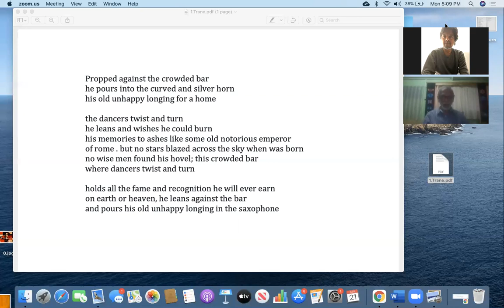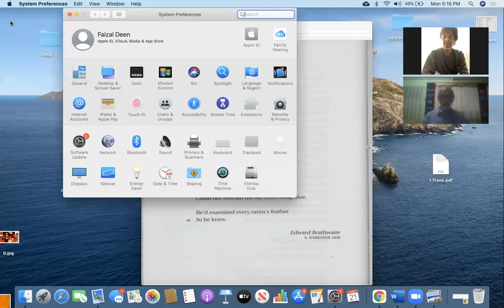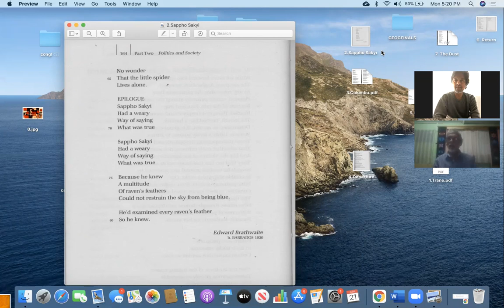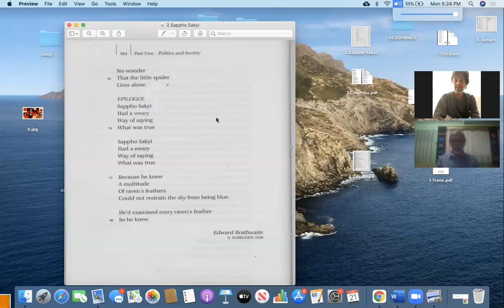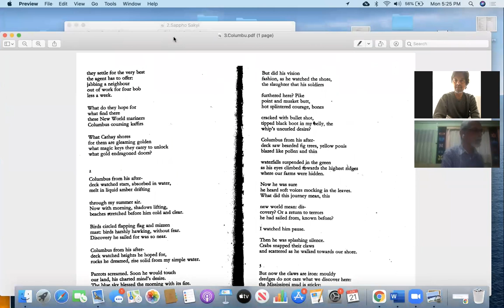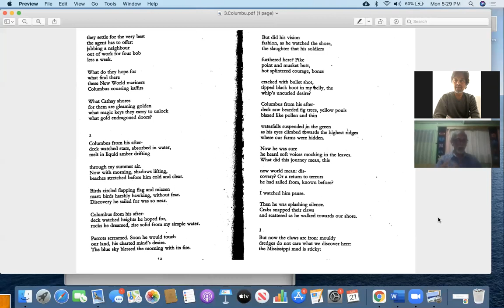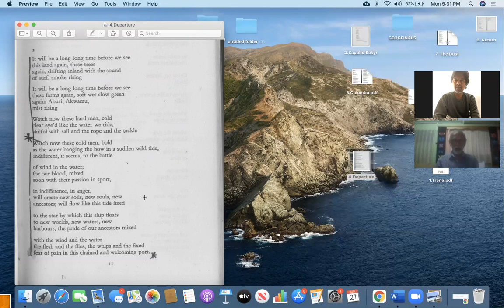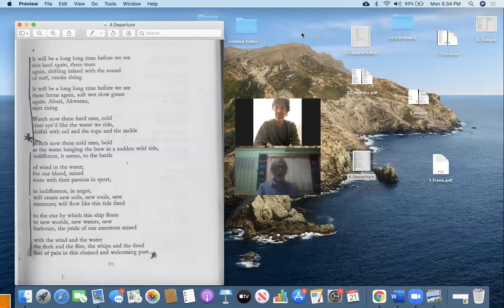KB Lectures 1: Kenneth Ramchand discusses Kamau Brathwaite's poetry (Part 1)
An overview and tribute to Kamau and his poetry.
Recorded by Faizal Deen on June 21, 2021.